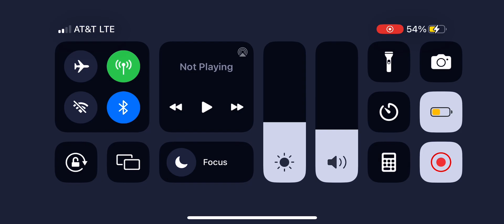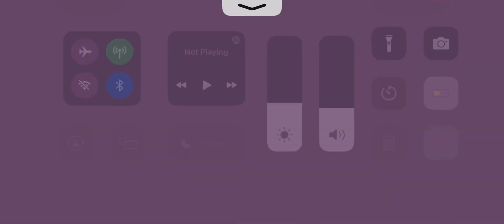This is an obsession now